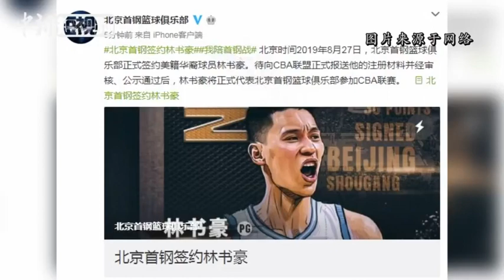林书豪正式加盟北京男篮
2019年8月27日，北京首钢篮球俱乐部正式签约美籍华裔球员林书豪。待向CBA联盟正式报送他的注册材料并经审核、公示通过后，林书豪将正式代表北京首钢篮球俱乐部参加CBA联赛。​